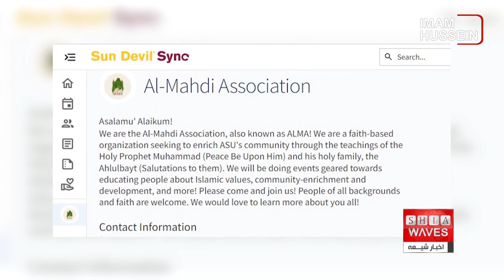معرفی مبانی اهل بیت و اعتقادات شیعه توسط یک جمعیت شیعی در یک دانشگاه آمریکایی،علی اکبری گزارش می دهد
بررسی های انجام شده حاکی از آن است که جمعیت شیعیان در ایالات متحده آمریکا روز به روز در حال افزایش است.
در همین راستا یک جمعیت شیعی از معرفی مبانی اهل بیت علیهم السلام و اعتقادات شیعه در یکی از دانشگاه های آمریکا خبر داد.

خبرگزاری "اِستیت پرس"(State Press) با انتشار مطلبی نوشت: جمعیت شیعی المهدی عجل الله تعالی فرجه الشریف که در دانشگاه آریزونا در آمریکا تاسیس شده، موفق شد یک دوره آموزش مبانی اهل بیت عصمت و طهارت علیهم السلام و اعتقادات شیعه را برای دانشجویان این دانشگاه برگزار کند.
جمعیت شیعی المهدی عجل الله تعالی فرجه الشریف که ترم تحصیلی قبل در دانشگاه آریزونا توسط دانشجویان شیعه تاسیس شد، موفق شد از مدیریت دانشگاه فضایی را در اختیار بگیرد تا بتواند دوره آموزشی خود را در آن برگزار کند.
گفتنی است، "هاجر راهی" تاسیس کننده جمعیت شیعی المهدی عجل الله تعالی فرجه الشریف، دانشجوی رشته علوم  تکنولوژی زیست است.
وی درباره هدف اصلی تاسیس این جمعیت گفت: ما به دنبال معرفی اصول و مبانی اسلام شیعی هستیم. ما تلاش می کنیم اعتقاداتمان را به همه دانشجویان معرفی کنیم و به اشتراک بگذاریم و تا به این لحظه موفق شده ایم برنامه ها و دوره های مختلفی در این زمینه برگزار کنیم.
او در مورد دیگر فعالیت های جمعیت شیعی المهدی عجل الله تعالی فرجه الشریف گفت: در برخی مناسبت ها هم به شیوه ای متفاوت به معرفی مکتب اهل بیت علیهم السلام می پردازیم. مثلا در سالروز ازدواج امیرالمومنین علی علیه السلام با حضرت فاطمه زهرا سلام الله علیها به توزیع شیرینی بین دانشجویان دانشگاه پرداختیم. وقتی علت توزیع شیرینی را می پرسیدند، حضرت علی علیه السلام و حضرت زهرا سلام الله علیها را به آنها معرفی می کردیم.
از سوی دیگر فاطمه اسدی، معاون رئیس جمعیت شیعی المهدی عجل الله تعالی فرجه الشریف که یک دانشجوی عراقی تبار است، در این باره گفت: ما معرفی مبانی شیعه به دانشجویان را ضروری می دانیم تا بهتر مذهب شیعه را بشناسند. ما به دنبال بالا بردن سطح آگاهی دانشجویان در این زمینه هستیم.
در همین حال "سُمعت مهدی ابو شاهین" مسئول فضای مجازی جمعیت شیعی المهدی عجل الله تعالی فرجه الشریف، طی اظهاراتی گفت: ما در فضای مجازی نیز فعالیت می کنیم و موفق شده ایم افرادی را نیز از طریق فضای مجازی جذب کنیم.